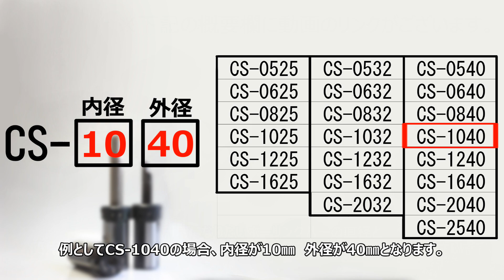【NC旋盤】 クーラントチューブスリーブ 製品紹介動画 JIMTOF2022展示品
堀内製作所　GLOBE　新型ボーリングバースリーブ
クーラントチューブスリーブ